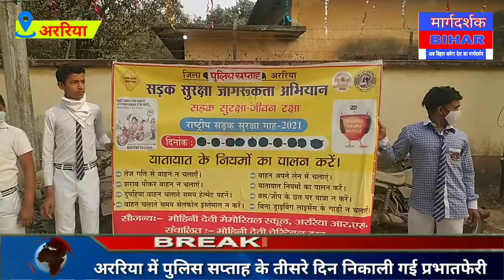अररिया- पुलिस सप्ताह का तीसरा दिन, निकाली गयी प्रभातफेरी- Margdarshak Bihar